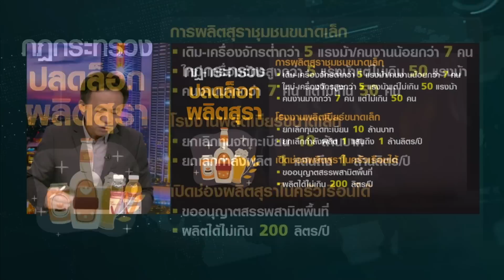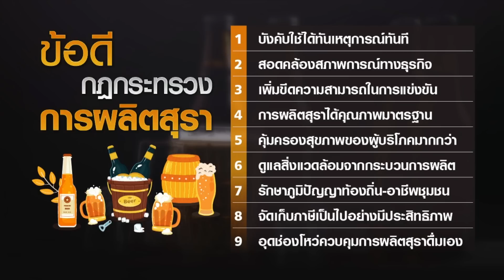จับตาพ.ร.บ.สุราก้าวหน้าของก้าวไกลคีนชีพ | BUSINESS WATCH | 24-05-66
เจาะลึกถึงหนึ่งในโนบายของพรรคก้าวไกลนั้นคือการยกเลิกการผูกขาดและส่งเสริมการแข่งขันทางการค้าที่เป็นธรรมในทุกอุตสาหกรรม เริ่มจากธูรกิจเครื่องดื่มแอลกอฮอล์ ทำให้มีแนวโน้มที่รัฐบาลใหม่จะผลักดันพ.ร.บ.สุราก้าวหน้าหรือเปิดเสรีสุราที่เคยเสนอก่อนหน้านี้กลับมาอีกครั้ง

จับตานโยบายเปิดเสรีสุราของพรรคก้าวไกล สะเทือนขุมทรัพย์ธุรกิจเครื่องดื่มแอลกอฮอล์ 4 แสนล้านบาท แม้ออกกฎผ่อนปรนรายเล็กผลิตได้เพิ่มแต่ยังแข่งขันรายใหญ่ไม่ได้ ขณะที่การบริโภคในประเทศปีนี้ฟื้นตามท่องเที่ยว พบนักดื่มชาวไทยมีไม่ต่ำกว่า 16 ล้านคน

facebook live : TNN LIVE
Line : @TNNONLINE
Youtube Official : TNNONLINE